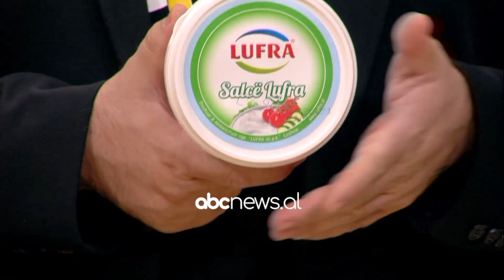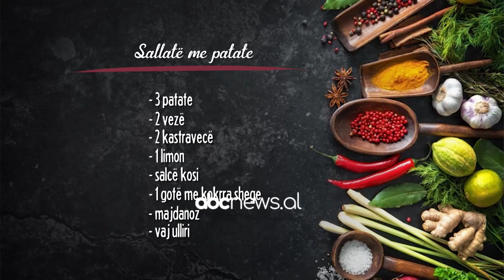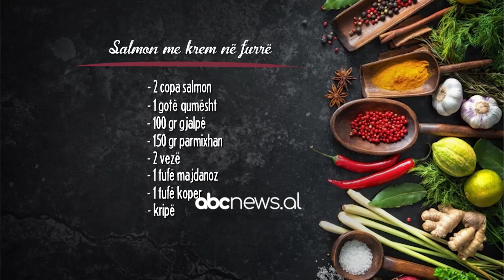Sallate me patate – Receta nga Florenca Reçi | ABC News Albania